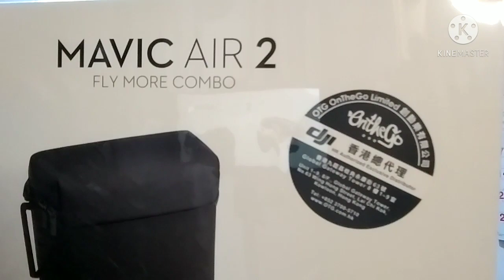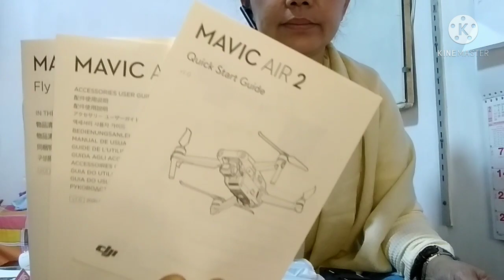ANOTHER LOUSY UNBOXING OF MAVIC AIR & VIMBLE2S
When i started YOUTUBE i saw these gadgets.I told myself oneday i will have one .This is the day.If I can You can.